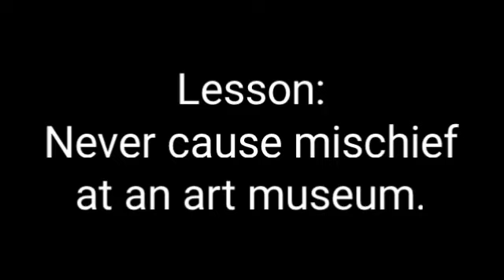Noggin 4Kids TV Extra: Street Kidz - World of Art with The ZOOMers (1st Kids Network Short)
Here's a sneak peek of a new episode of Street Kidz.